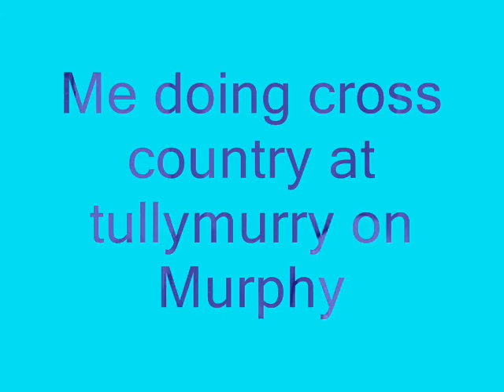me doing xc.wmv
me doing some cross country on murphy practising for the horse trials.
comment on wwhat you think